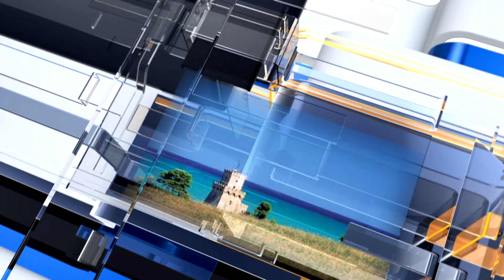METEO6 lunedì 1 aprile 2024